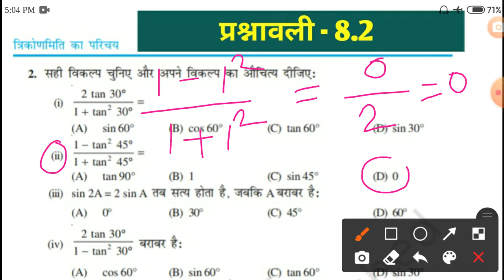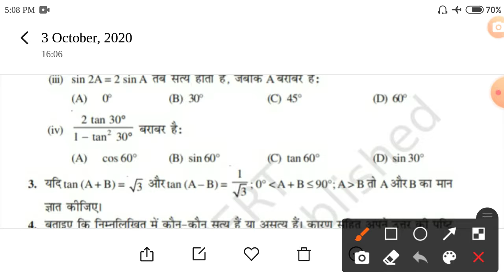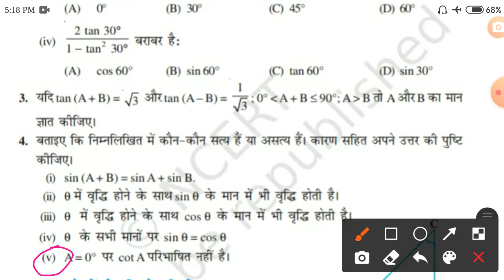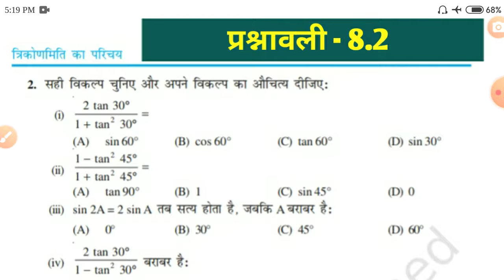Trigonometry/ त्रिकोणमिति Class-10 Exercise-8.2 Part-02 NCERT BOOK